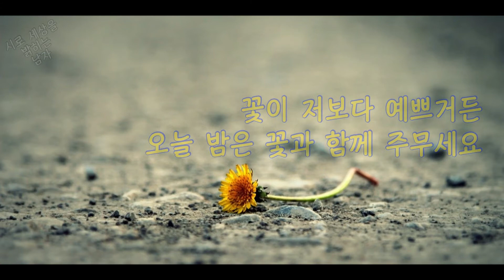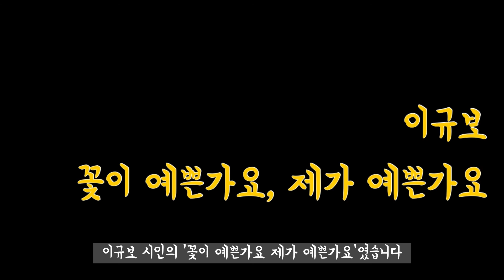이규보 - 꽃이 예쁜가요, 제가 예쁜가요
진주 이슬 머금은 모란꽃을
새 색시 꺾어들고 창가를 지나네
빙긋이 웃으며 신랑에게 묻기를
꽃이 예쁜가요, 제가 예쁜가요
짓궂은 신랑 장난치기를
꽃이 당신보다 더 예쁘구려
꽃이 더 예쁘단 말에 토라진 새색시
꽃가지를 밟아 뭉개고는
꽃이 저보다 예쁘거든
오늘 밤은 꽃과 함께 주무세요